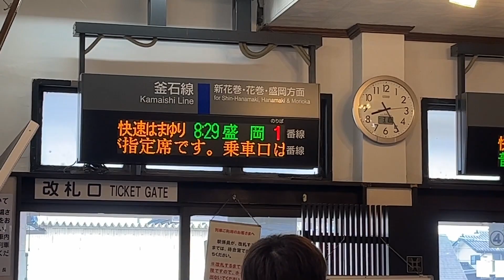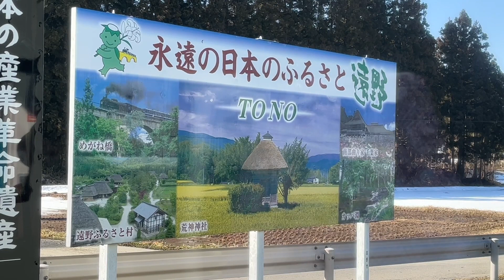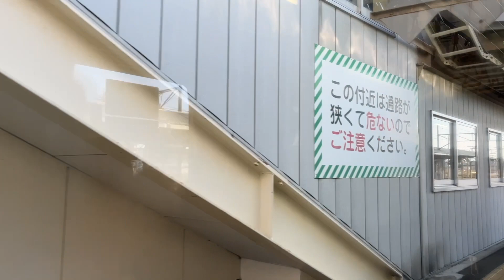快速はまゆりで遠野から花巻へ＆遠野駅前の紹介